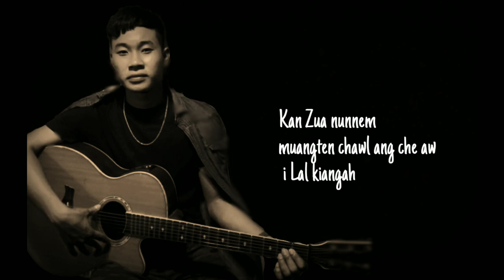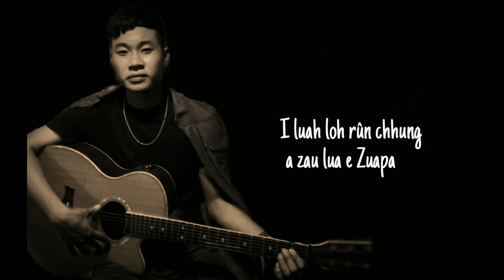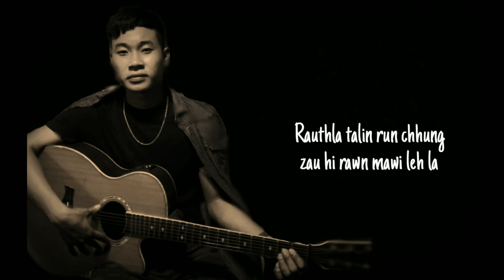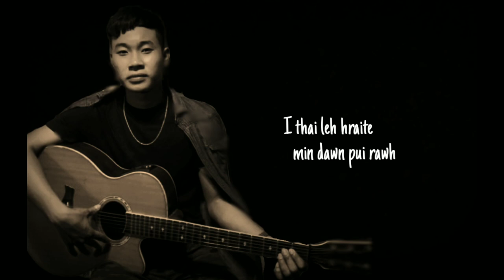GOSPEL LALROHLUA 'HRINGNUN PIAH RALMUANNA' LYRICS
He video hi channel dangah re-upload phal anilo.Channel neitu thu lova lo ti kan awm chuan action lak nghal ani ang.He channel ah hian keima zai leh video ṭhenkhat te ka rawn dah dawn a. khawwgaih taka min lo ngaihhlut sak ve turin Lalpa Isua hmingin viewers te ka sawm a che u..
 Lalpan Malsawm Rawh Se.